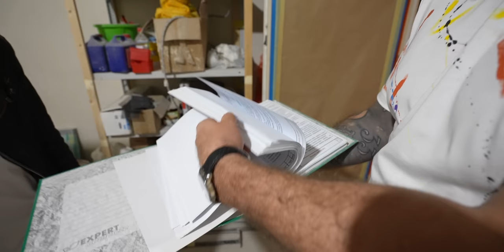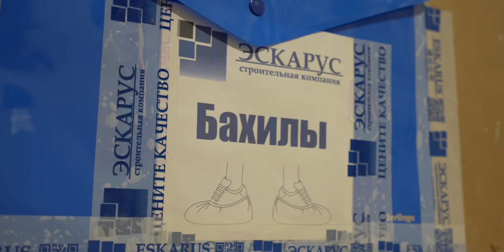Таким должен быть ремонт в 2024 году | Инженерные системы квартиры | Обзор стройки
Мы начинаем серию выпусков о ремонте, потому что дизайнеры обычно показывают уже финальный результат, а наполнение стен остается за кадром. В ремонтах высокого класса именно начинка ремонта имеет огромное значение. Сегодня мы расскажем о венах квартиры - инженерных системах. Рассказ я буду вести вместе с руководителем строительной компании Эскарус, Русланом Богдановым. Мы расскажем о том как вести стройку в 2024 году, почему хороший ремонт это дорого и  не быстро. Вы можете показать своим строителям, как должны быть организованы современные строительные работы. Мы находимся в квартире площадью 130м2 в ЖК Фамилия, где ведется ремонт по нашему дизайн проекту.

Создаем реализуемые дизайн проекты интерьера по всему миру. Чтобы заказать дизайн проект в любой точке мира пишите:

Авторская мебель от Тепло концепт – предметы, разработанные людьми для людей связаны в эко систему и сочетаются между собой.

00:01 О чем сегодняшний ролик
02:15 Разводка электрики
04:43 Примыкание штукатурки стен к потолку
05:47 Подводка к радиатору
06:50 Провода без гофрированной трубы
09:00 Сололифт
11:05 Коллекторные узлы в ванных комнатах
12:36 Датчики протечек и давление воды
14:49 Проточный бойлер
19:40 Пыль на стройке
22:00 Проект электрики
25:40 Скрытый плинтус
27:50 Организация работы со строителями
29:05 Осушитель воздуха
31:07 Правильное хранение гипсокартона
31:52 Системы хранения на стройке
34:11 Подготовка стяжки
35:02 Профиля для стен
36:33 Минутка боли
39:30 Защищаем стены и пол в МОП
41:48 О чем мы расскажем в следующий раз?
42:33 Наши социальные сети для вашего вдохновения